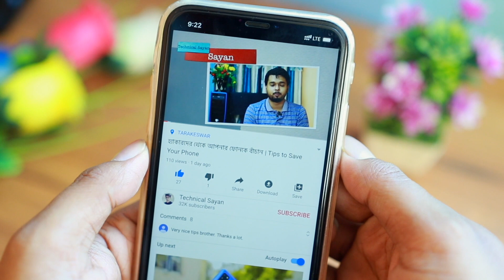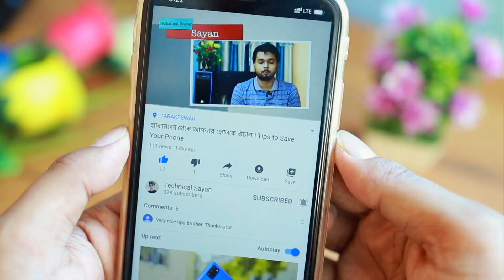Who Is The Owner Of Internet | ইন্টারনেটের মালিক কে ?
✔️Video Information
হ্যালো বন্ধুরা আজকের এই ভিডিওতে আমি আপনাদের সঙ্গে আলোচনা করব কি ইন্টারনেটের মালিক কে ইন্টারনেট কিভাবে কাজ করে?কোন একটা ইন্টার্নেট প্লান নেয়ার সময় আপনি যে টাকা এখানে খরচ করেন তো সেই টাকাটা কোথায় যায় আপনি টাকাটা কাকে দেন?

✔️Video Topic

✔️My Gear

Lens 18-35

✔️Best Smartphone To Buy On Flipkart